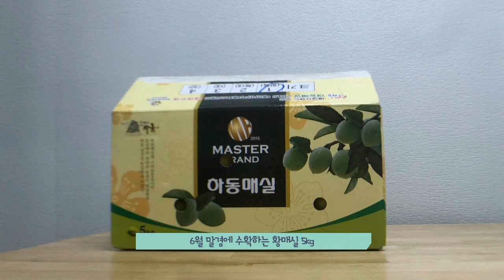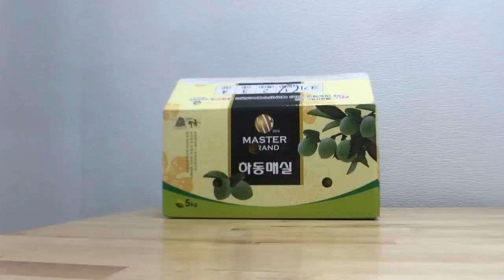매실청 1 _ 황매실청 담그기 (설탕 / 올리고당) (plum in a jar, plum ade)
- 올리고당을 넣은 매실청은 에이드로는 좋지만 음식과는 잘 어울리지 않아요. 신중하게 결정하세요.
- 황매실은 마지막까지 건더기를 건져내지 않아도 돼요.
- 올리고당을 섞은 황매실 건더기는 흐물흐물하기 때문에 별도의 저장용기에 담고 위에 설탕을 뿌린 뒤 1~2개월 후에 차로 드세요.
- 매실청을 담기 전에 누르미를 꼭 준비하세요. 매실은 항상 잠수 상태여야 곰팡이가 생기지 않아요.
- 올리고당을 사용할 땐 설탕으로만 담글 때보다 더 큰 저장통을 준비하세요.
- 담금소주는 소독 효과가 없다고 하여 이후로는 사용하지 않았습니다.